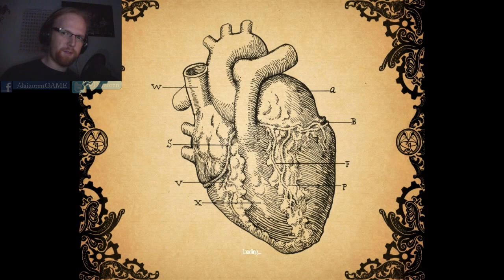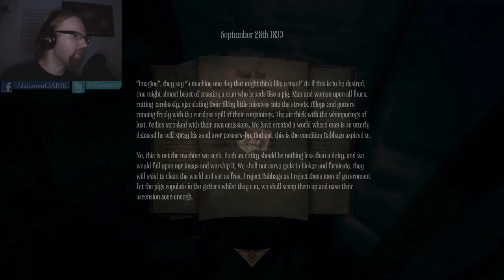Amnesia: A Machine for Pigs (Part 4) walkthrough | CREEPY MUSIC!